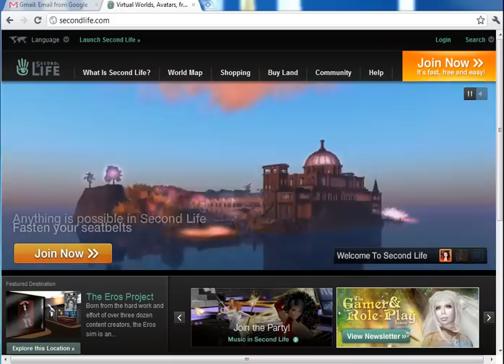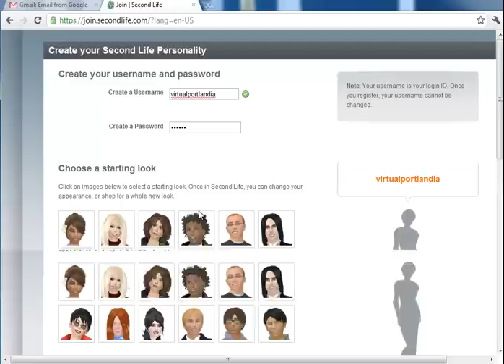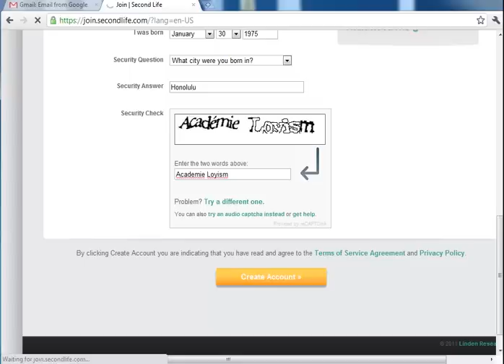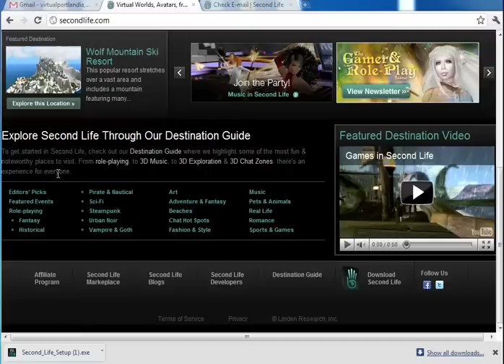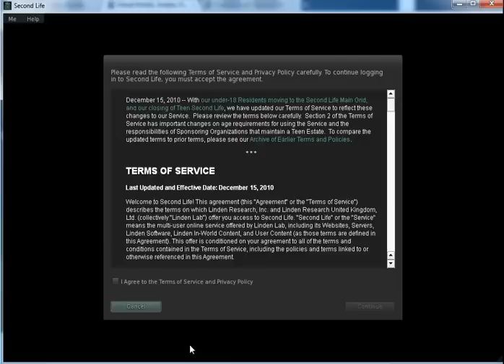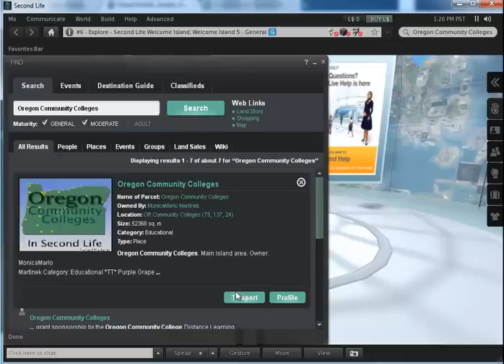Second Life: Getting an Account & To OR CC Isle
This training video walks new users of Second Life on starting an account, downloading the software, getting logged in and finding Oregon Community Colleges Isle. Please note- captions are being processed for this video and will be available shortly.